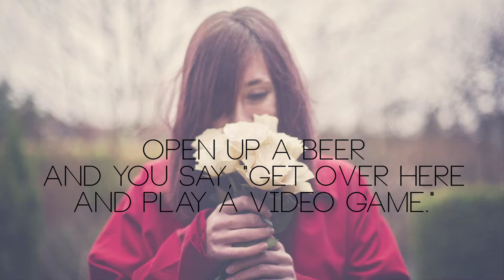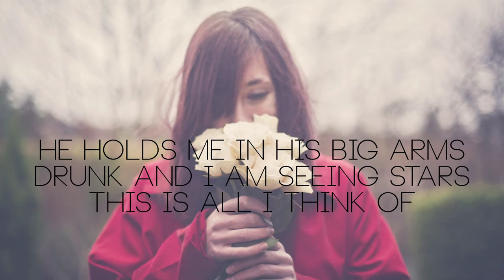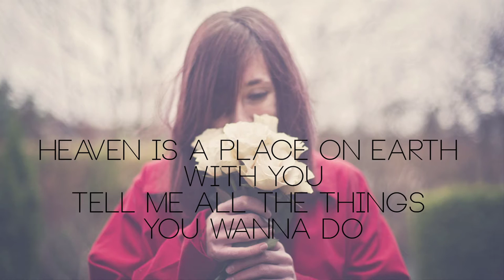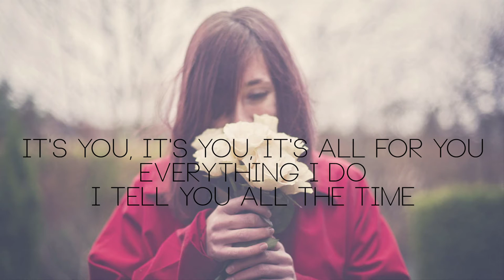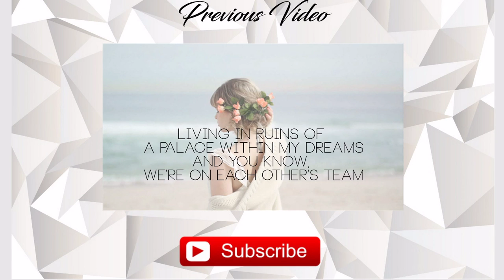VIDEO GAMES - Lana Del Rey (Natalie Lungley cover) Lyrics ► Lyrics for Life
VIDEO GAMES - Lana Del Rey (Natalie Lungley cover) Lyrics

Here is the Natalie Lungley's cover of Lana Del Rey's song - "VIDEO GAMES"

Lyrics:

Swinging in the backyard
Pull up in your fast car
Whistling my name

Open up a beer
And you say, "Get over here
And play a video game."

I'm in his favorite sun dress
Watching me get undressed
Take that body downtown

I say, "You the bestest."
Lean in for a big kiss
Put his favorite perfume on

Go play a video game

It's you, it's you, it's all for you
Everything I do
I tell you all the time
Heaven is a place on earth with you
Tell me all the things you wanna do
I heard that you like the bad girls
Honey, is that true?
It's better than I ever even knew
They say that the world was built for two
Only worth living if somebody is loving you
Baby, now you do

Singing in the old bars
Swinging with the old stars
Living for the fame

Kissing in the blue dark
Playing pool and wild darts
Video games

He holds me in his big arms
Drunk and I am seeing stars
This is all I think of

Watching all our friends fall
In and out of Old Paul's
This is my idea of fun

Now you do
Now you do
Now you do

Now, now you do
Now you do
Now you do

Now you do
Now you do
(Now you do)
Now you do
Now you do

•Don't forget to give this video a thumb up.